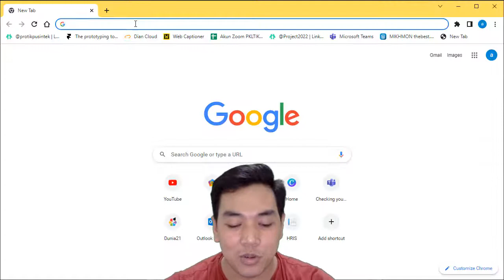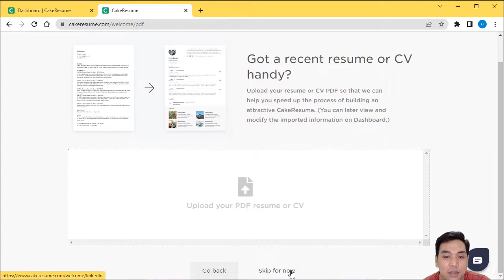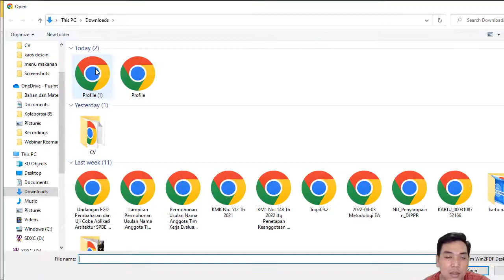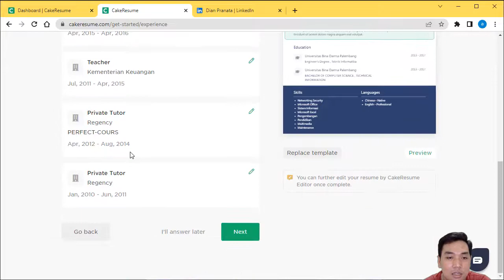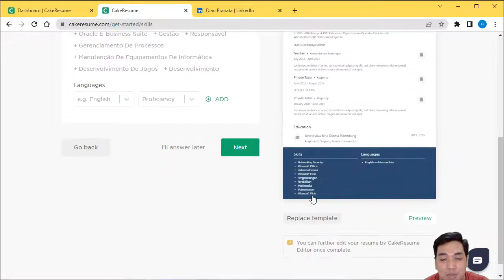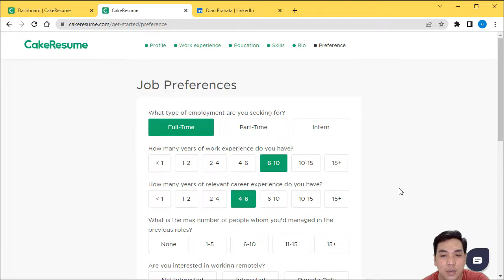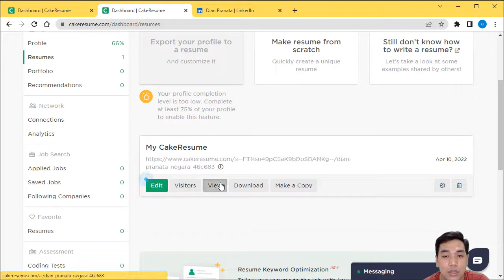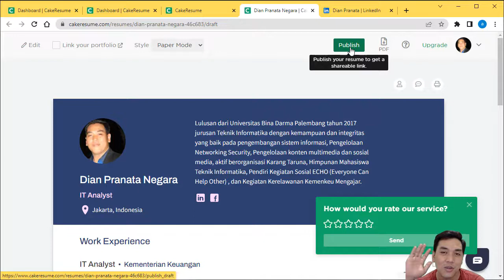CakeResume - Membuat CV Bisa Import Data dari LINKEDIN atau lainnya AUTO jadi KEREN dan Profesional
Membuat CV dan Riwayat Hidup AUTO Keren dan Profesional menggunakan CakeResume.com dan juga bisa dikombinasikan dengan penggunaan bahasa inggir dan juga bisa melakukan import data dari linkedin atau CV yang pernah dibuat sebelumnya, tanpa harus buat dari 0.